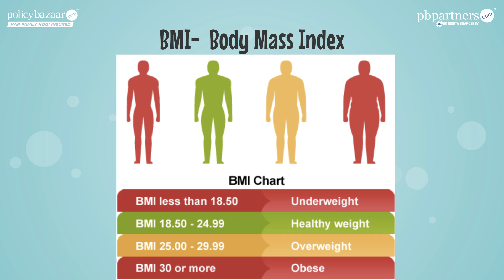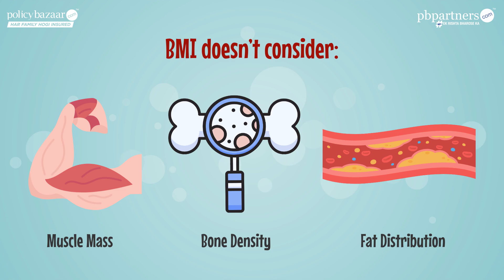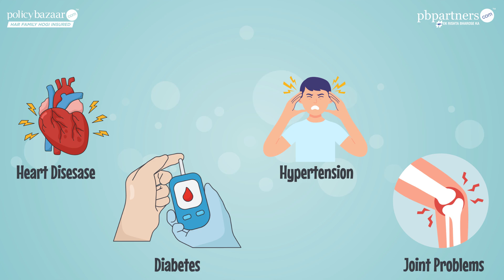Gyanshala Lesson 42 - What is BMI?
Body Mass Index (BMI) is a measure of body fat based on an individual's height and weight. It helps categorize a person as underweight, normal weight, overweight, or obese. BMI is important in insurance as it plays a key role in determining health risks and premium calculations. Insurers assess BMI to evaluate potential medical conditions like diabetes, heart disease, and hypertension, which can impact policy approval and pricing. Maintaining a healthy BMI can lead to lower insurance premiums and better coverage benefits.